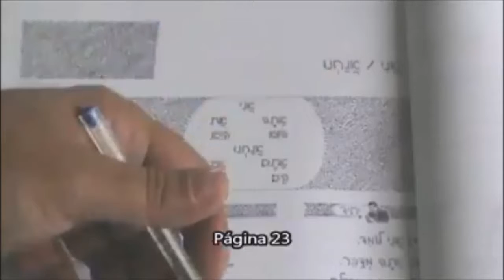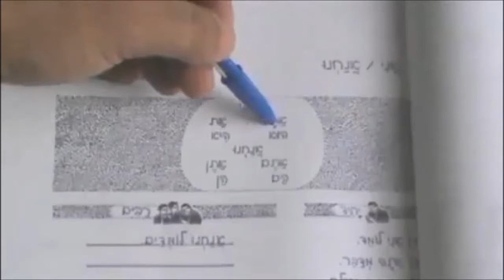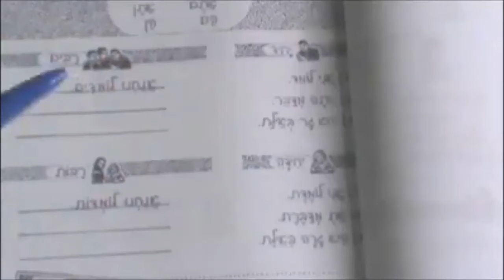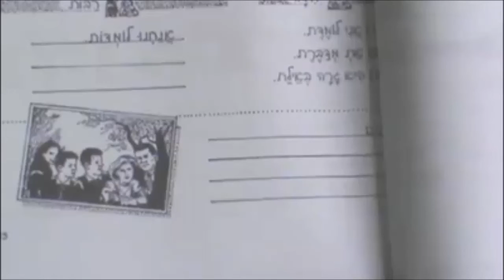Aulas de Hebraico - Página 23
Este é o vídeo da página 23 da apostila - do Curso de Hebraico do Centro de Cultura Judaica de Caruaru-PE.

Se você deseja contribuir com esse trabalho, segue os dados da conta para depósito de sua doação: Bradesco: Agência 1285 / Conta: 247093-4 / Favorecido: Luiz Carlos Silva de Melo.